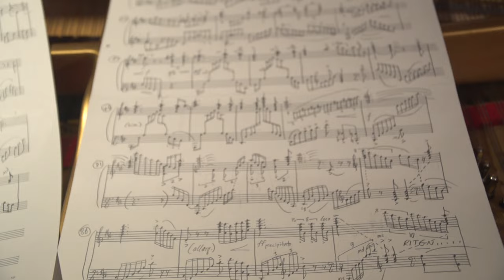O Holy Night Ultimate Version: concert piano arrangement [Cantique de Noël]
Inspired by Prokofiev's 2nd Concerto. The first half is also great on its own!

0:00 Intro
0:50 Verse 1: calm
2:55 Verse 2: fire